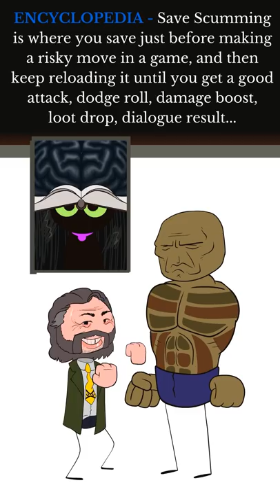Live, Die, Re-Load - Save Scumming - Extra Credits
Is save scumming a form of cheating in a game? OR is it the only way to play?